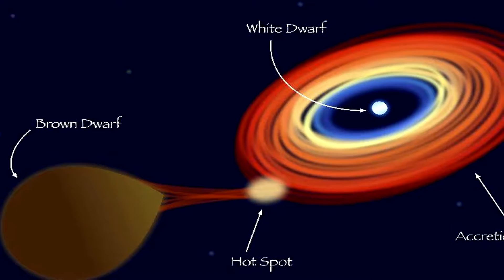| Nuevo "Planeta De 3 Soles" | Siempre Es De Día |